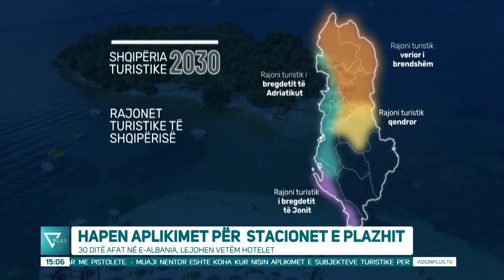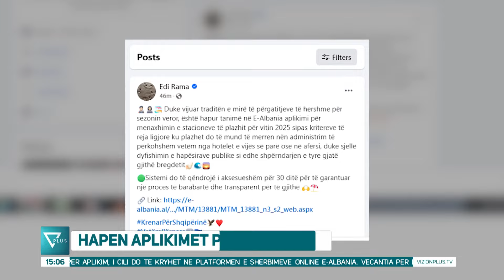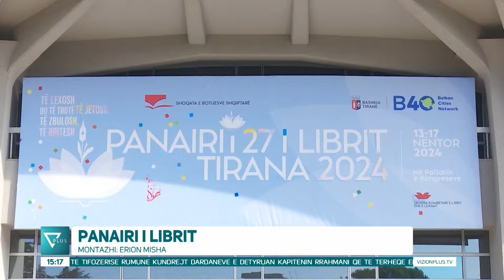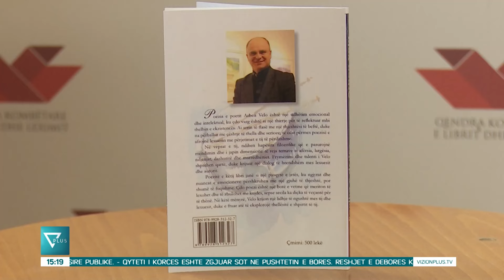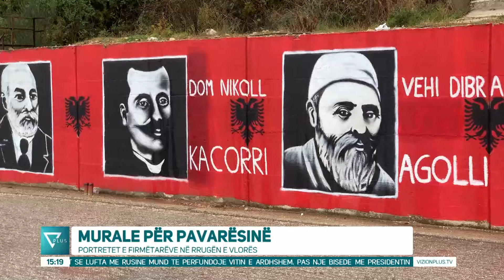Edicioni Informativ - 16 Nëntor 2024 - Ora 15:00 - News, Lajme - Vizion Plus